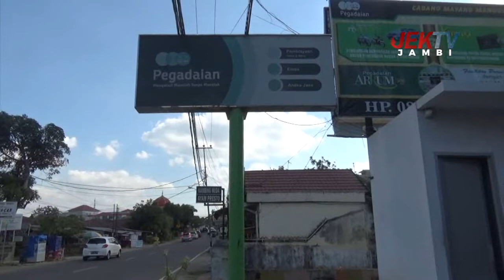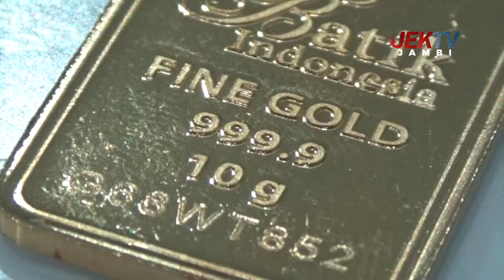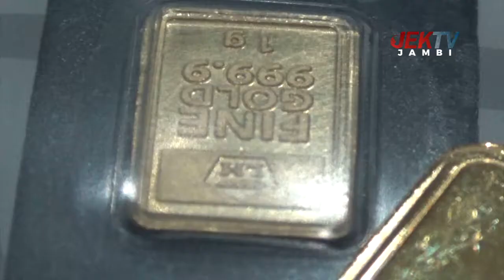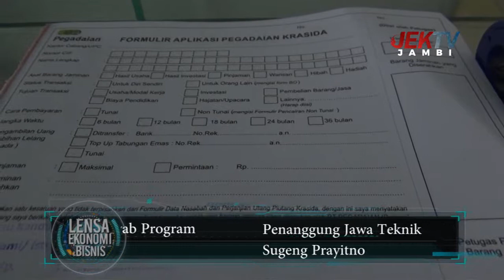CICIL EMAS SISTEM ARISAN DI PEGADAIAN